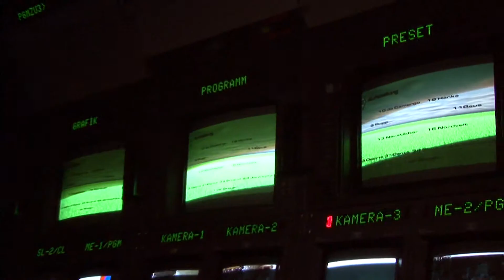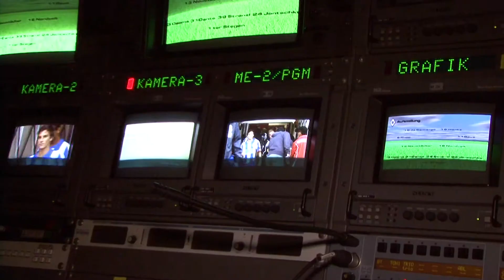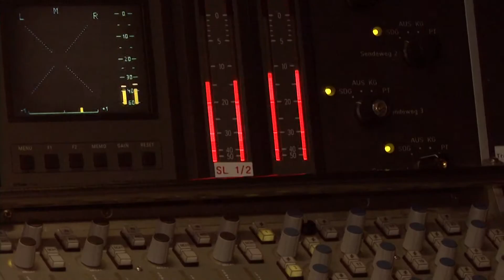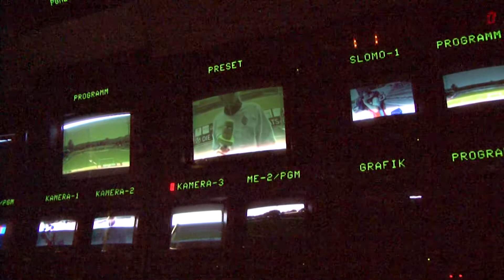Fohlen.TV Making-Of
Behind the scenes:
Live, exklusiv und in voller Länge präsentierte STREAMING FACTORY das Freundschaftsspiel der Borussia gegen den amtierenden Europa League-Sieger FC Porto auf Fohlen.tv